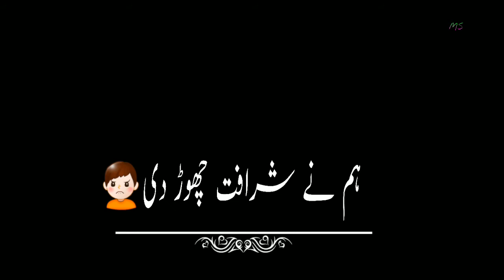sad pottery black screen status WhatsApp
black screen status Whatsapp Shoaib Azam934